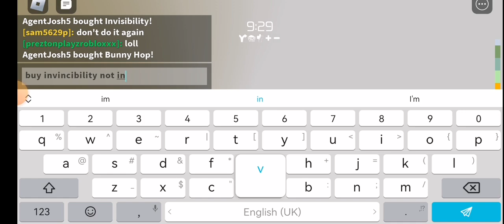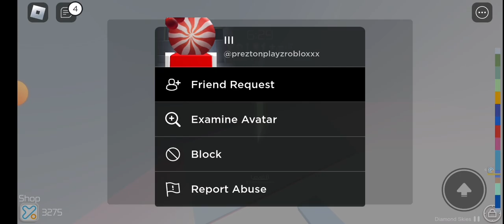good pro toh tower